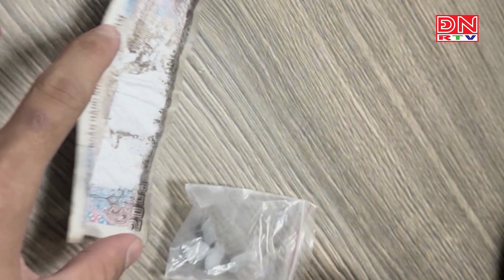Mang ma túy thì gặp lực lượng tuần tra